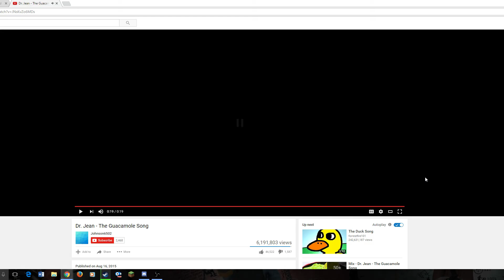GUAC AMOLE GUAC GUAC AMOLE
yummy yummy

SKRUBSKRIBE plz.